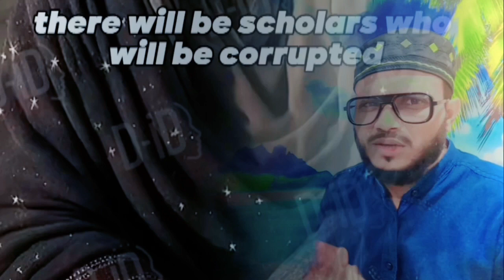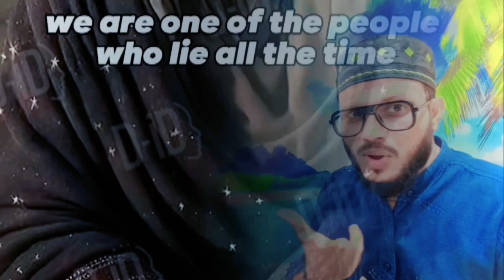End of Time in Islam | نهاية الزمان في الإسلام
Roshan Islam 786
Religious education
Religious Exploitation
halal games
Economic policies
Business Regulations
Muslim Community
Government Decision
Religious Sentiments
Halal products
funny islamic memes
muslim meme
funny memes
United States
United Kingdom
Switzerland
Newzealand
Netherlands
Norway
Australia
Canada
Ireland
Germany
halal funny memes
dua for anything
This is what Islam says about dinosaurs
Jesus in Islam vs Jesus in Christianity
A dark truth
This Dua will give you everything you want Insha Allah
Muslims vs Non Muslims
Beauty of Islam
Alhamdulillah for Being a Muslim
I'll leave Christianity
signs of the last day
Miracles of Muhammad
Convert gets emotional when learning to pray
Convert to Islam
4 things to do before going to sleep
The last verse in the Quran exposes the real truth about Islam - Yusuf Estes
4 worst dreams to have in Islam
The 25 prophets in Islam Explained
When will Islam religion end?
Every Religion hate this Religion
islamic videos
The final signs Before The World Ends
Kuwait
oman
jordan
Bahrain
Qatar
France
Iceland
Poland
Greece
Singapore
London
United States of India
United Nations
United Arab Emirates
Saudi Arabia
italy
Malta